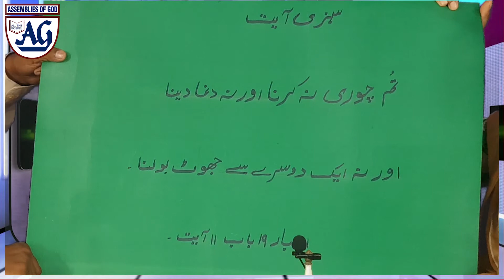Jacob and Esau || یعقوب اور عیسو || Episode 8 خدا کے عظیم کام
AOG online Sunday School, A Project of AOG Church, Rawalpindi/Islamabad